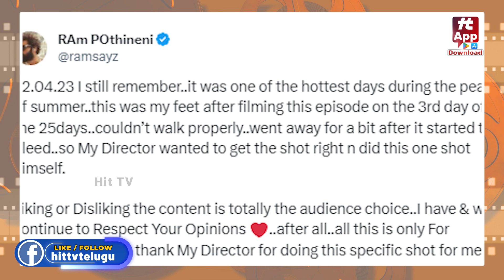Ram Pothineni Emotional Post About Skanda Movie | Boyapati Srinu | Sreeleela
Watch : Ram Pothineni Emotional Post About Skanda Movie | Boyapati Srinu | Sreeleela | Movie Updates @Hittvtelugu